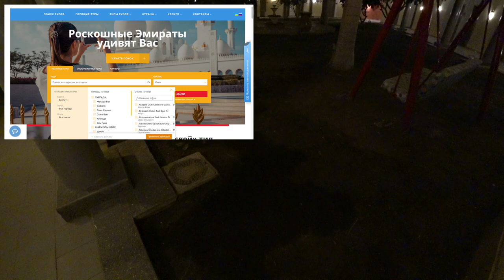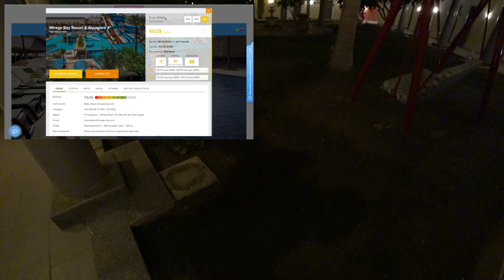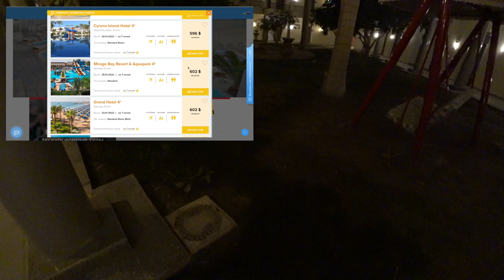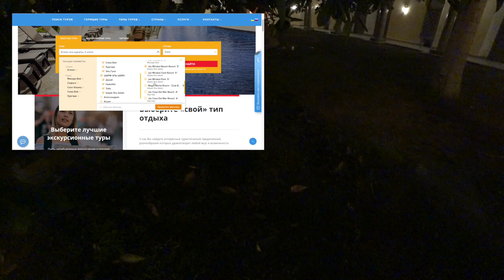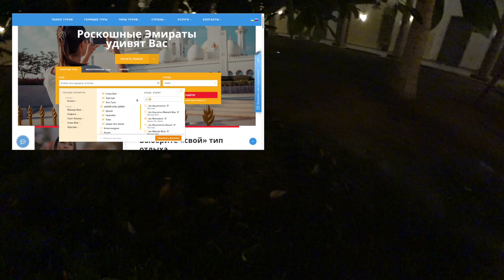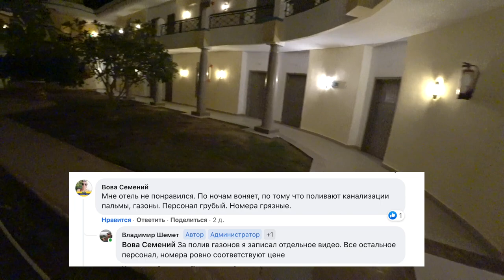Отдых в Египте 2022 Тайна недорогих отелей Что скрывают от туристов